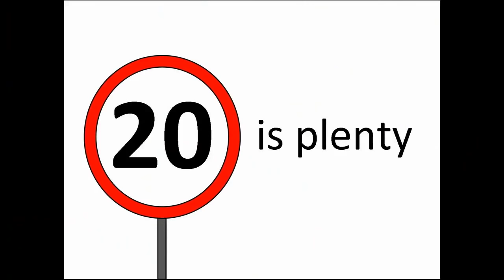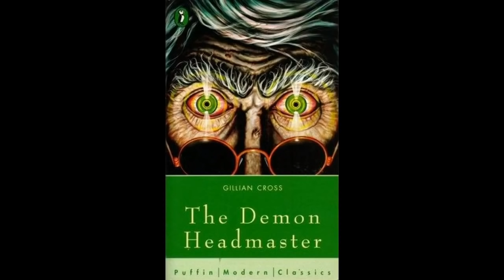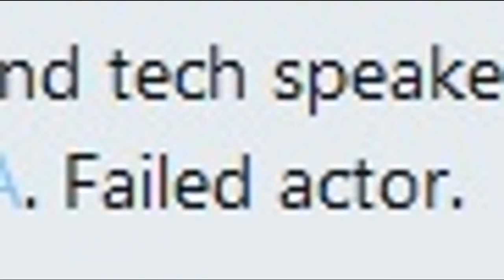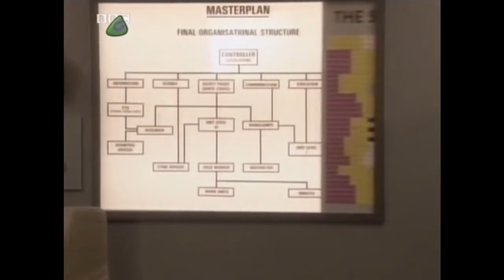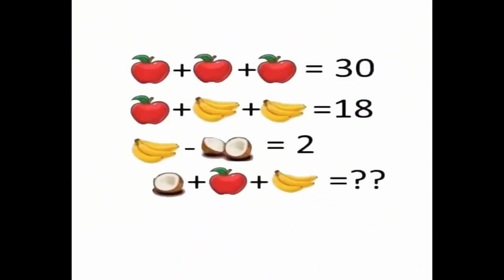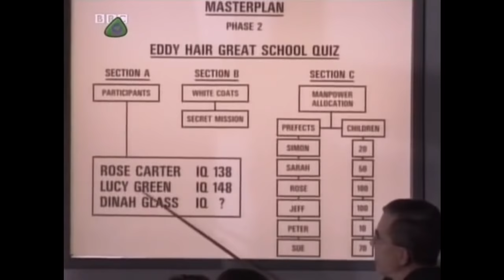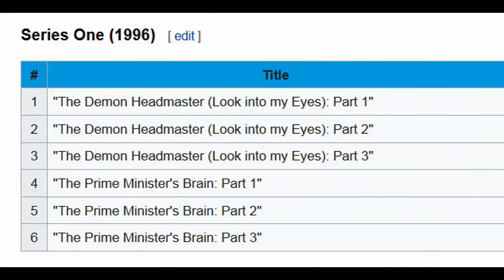The DEMON HEADMASTER (part 1) (Kitsch Critiques)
A hypnotic tale involving a school full of very obedient students. It's every child's nightmare (and every teacher's dream)!

The Demon Headmaster: Series 1 (1996)
Written by Gillian Cross and Helen Cresswell
Directed by Roger Singleton-Turner

Frances Amey as Dinah Glass
Gunnar Cauthery as Lloyd Hunter
Thomas Szekeres as Harvey Hunter
Terrence Hardiman as "The Demon Headmaster"
Tessa Peake-Jones as Mrs. Hunter
Anthony Cumber as Ian
Kristy Bruce as Ingrid
Rachael Goodyer as Mandy
Jake Curran as Jeff
Katey Crawford Kastin as Rose
Danny John-Jules as Eddy Hair